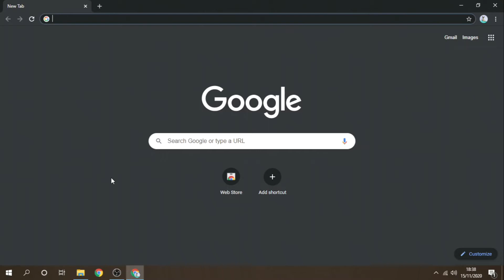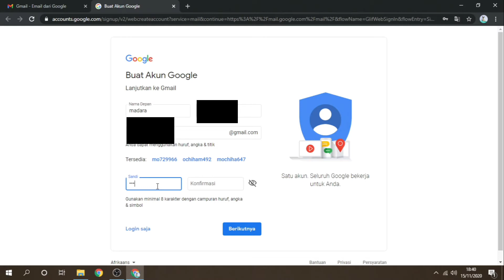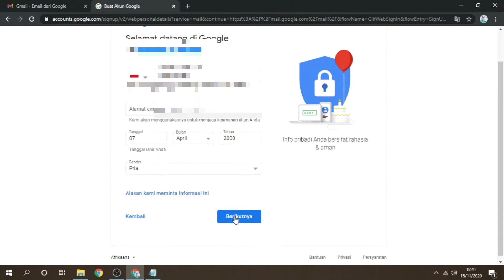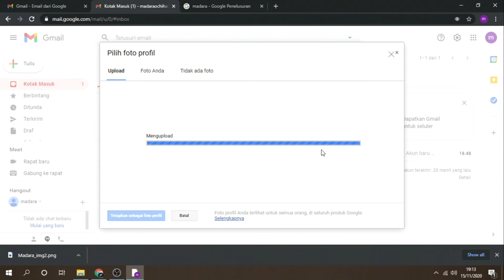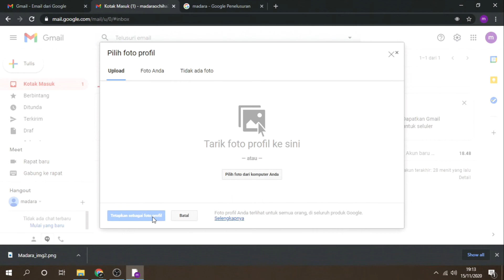Cara Mendaftar Akun Gmail 2020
Salah satu syarat untuk mendaftar akun paypal harus mempunyai email, dan di video kali ini saya membahas bagaimana cara mendaftar akun gmail 2020 untuk yang belum mempunyai email, selamat menonton dan semoga bermanfaat, salam sidoarjo ;)